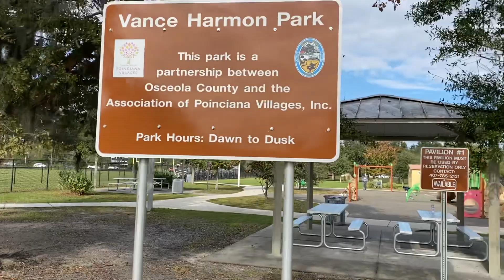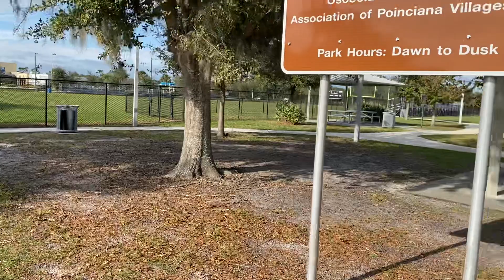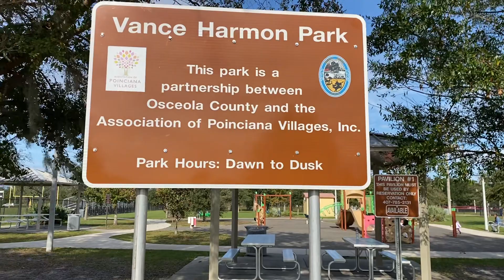December 21, 2022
Harmon Park video#57